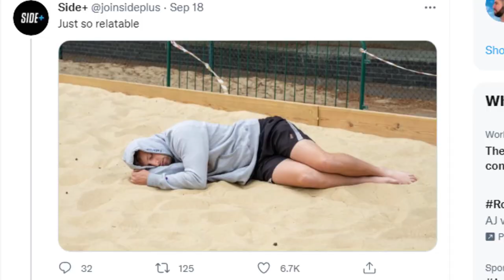"SidePlus won't affect Sidemen Uploads"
I WANTED GTA FGS

This video is just a joke, there's ill will towards the guys I know they're all on holiday, and they absolutely do need a break in order to give us the best content.

NEW SOCIALS:
TikTok: Declanhx or DeclanSJH undecided if I wanna move it yet.